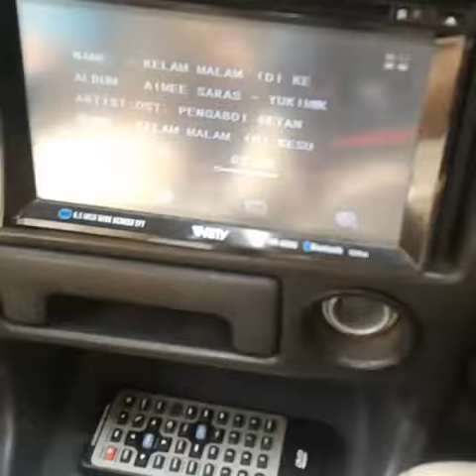soundtrack film bikin takut anak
kakak takut klo denger lagu ini